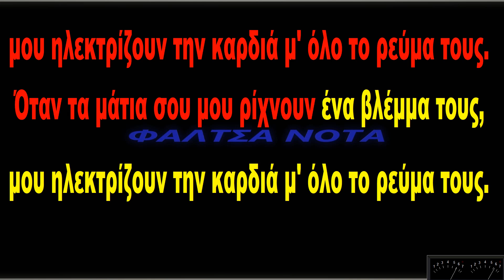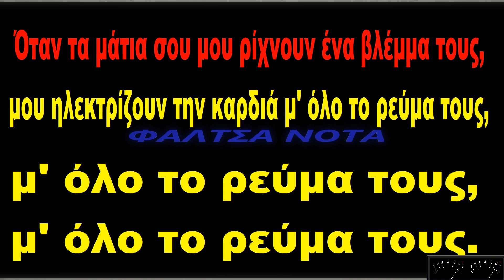Κίνδυνος θάνατος - Ελευθερία Αρβανιτάκη (ΚΑΡΑΟΚΕ)